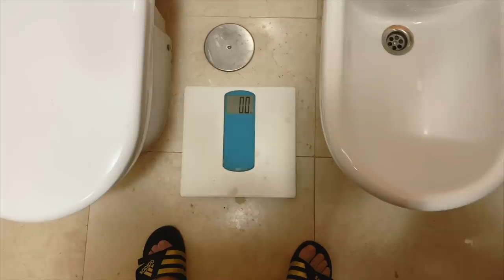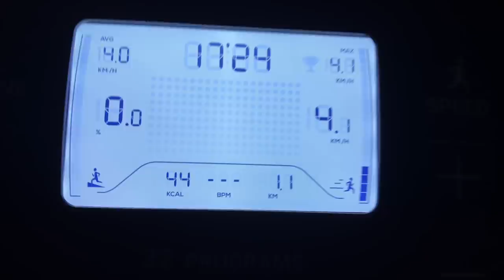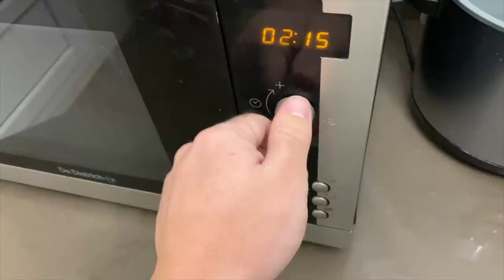DIETA DE VOLUMEN IFBB PRO | PREPARACIÓN DE COMPETICIÓN | (Semana 2) - Eneko DeAngelo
Os traigo un Vlog de mi semana 2 (de 8-12) en esta primera fase de crecimiento, espero que os guste !

🔸 MI CBD (Cannabidiol) para deportistas